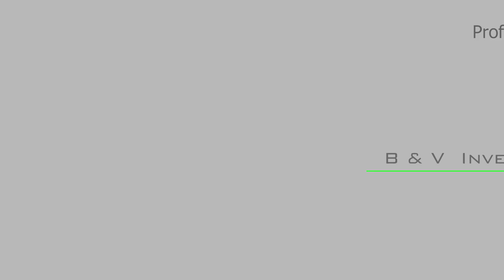Keppestraat in Aalst